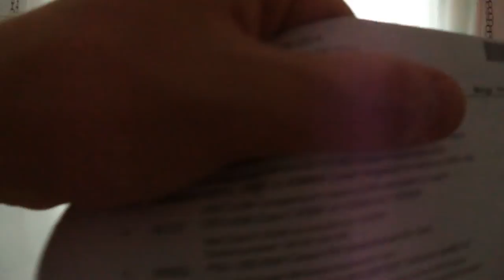Corsair Vengeance Pro Series Red Edition Unboxing / German / HD